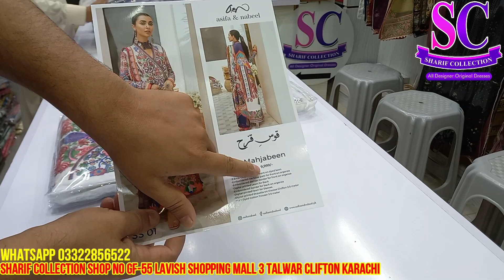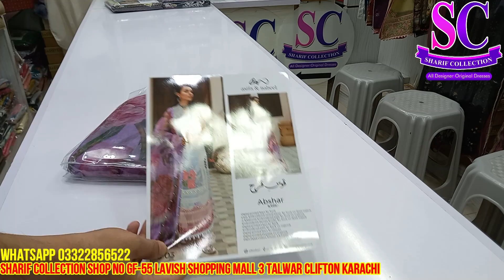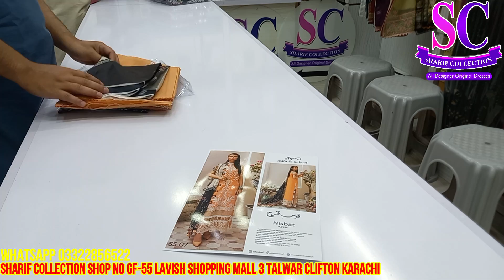Asifa Nabeel Eid-ul-Adha Collection 2022 Available at Sharif Collection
Asifanabeel Eidulazdha Collection 2022 Available at Sharif Collection